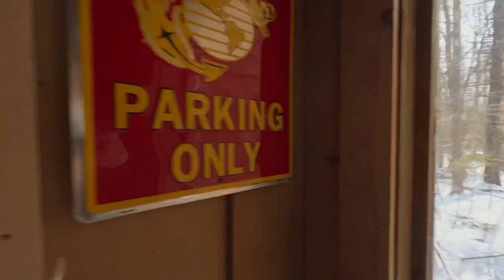35 Buckboard, Dover, Vermont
Off a quiet road, on a private lot, just a short drive from the Mount Snow ski resort and country village of Wilmington, sits this charming open concept chalet. Enjoy the best of both worlds with a true privacy on a level parcel, with private driveway and direct VAST snowmobile trail access, yet still near enough to the ski resort to pick up and go at a moments notice. Inside you are treated to a warm open concept floor plan with 3 bedrooms, 2 baths, a vaulted living space, a wood burning fireplace, natural woodwork including exposed beams, a spacious kitchen with breakfast bar, a large mudroom entry, washer/dryer hookup, new propane direct vent heater, and tremendous closet space. Truly turn key thanks to numerous recent updates including a new deck, new paint, new carpet and faux wood flooring, new insulation and moisture mitigation in the crawlspace, and more. There is a large front deck for entertaining, a covered porch entry, and a gurgling brook. Truly a hidden gem in the Dover Hills.